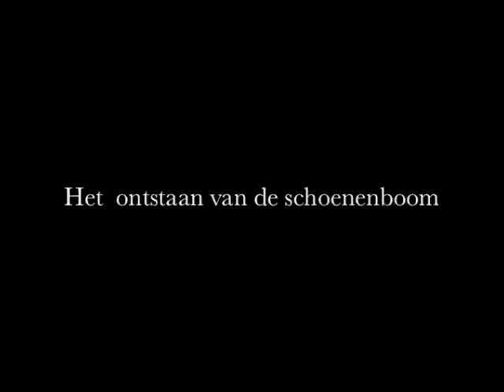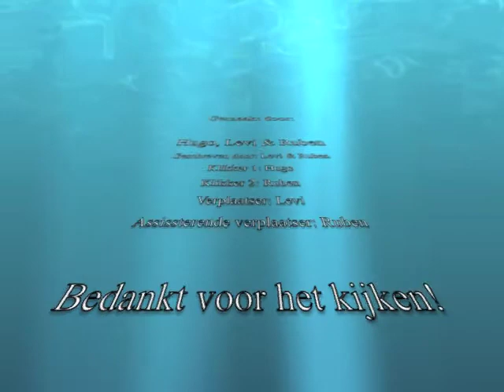De Schoenenboom bij de skatebaan in Oudorp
Voor SpektakelTVOudorp hebben kinderen uit Oudorp prachtige filmpjes gemaakt. Kijk en geniet!